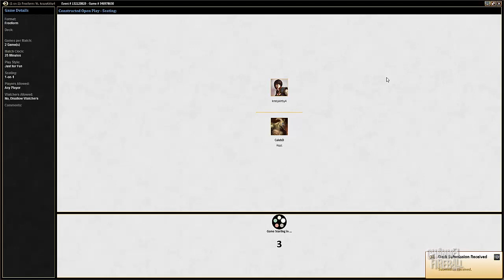The Banned Series - Artifact Lands #2 (Match 2, Game 2)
The artifact lands once led to the reign of Affinity, and have since been relegated to Legacy. Could it be safe to allow them into Modern?